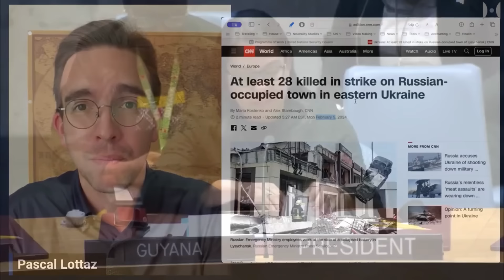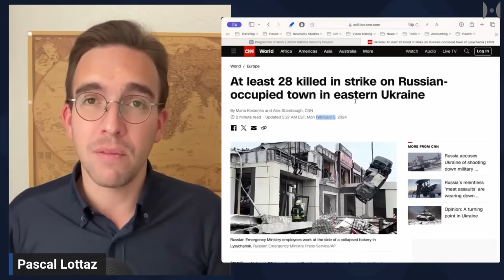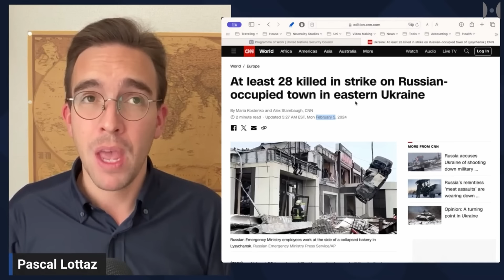La critique cinglante de la Russie sur l'hypocrisie occidentale au Conseil de sécurité de l'ONU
Lors de la réunion du Conseil de Sécurité de l'ONU le 6 février 2024, le représentant russe, Vasily Alekseyevich Nebenzya, critique vivement les puissances occidentales pour leur hypocrisie dans la guerre en Ukraine. Toutes les morts ne sont pas égales pour l'Occident (comme nous le savons bien) mais la Russie les force à reconnaître les crimes de guerre ukrainiens et à admettre maladroitement que oui, le Droit International Humanitaire devrait effectivement être suivi "par toutes les parties". Bien sûr, l'Occident essaie de détourner autant qu'il le peut mais regardez Nebenzya leur répondre immédiatement. Non seulement la Russie ne prend pas pour argent comptant la rhétorique creuse de l'Occident, mais elle met également constamment l'Occident en difficulté pour son rôle dans la tragédie qui se déroule. Bien sûr, les puissances occidentales n'ont pas de meilleure idée que de prétendre qu'elles ne sont pas impliquées et que seule la Russie est à blâmer, alors qu'elles ne font que jouer les bons Samaritains, aidant les Ukrainiens à se défendre (en les saignant à blanc).

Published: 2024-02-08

You listen to an AI generated voice.